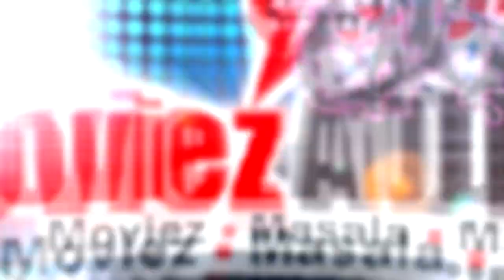Sunny Leone To Start Boxing Gym In Los Angeles !